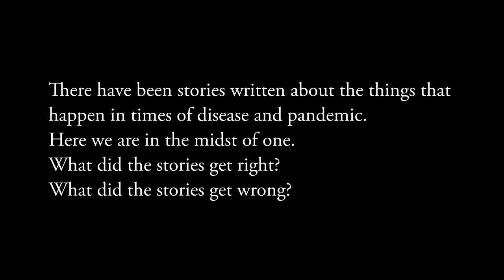Stories in the Time of Plague: Herb Kauderer, Mary Turzillo, Marie Vibbert & Bud Sparhawk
There have been stories written about the thing that happen in times of disease and pandemic. Here we are in the midst of one. What did the stories get right? What did the stories get wrong? And what things happened that surprised us all?
With: Herb Kauderer, Mary Turzillo, Marie Vibbert & Bud Sparhawk

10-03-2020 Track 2